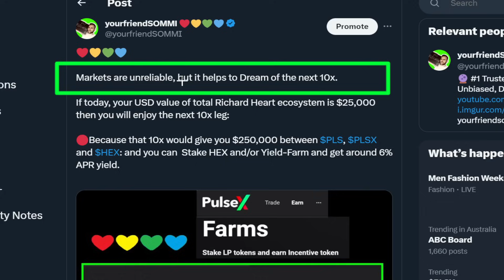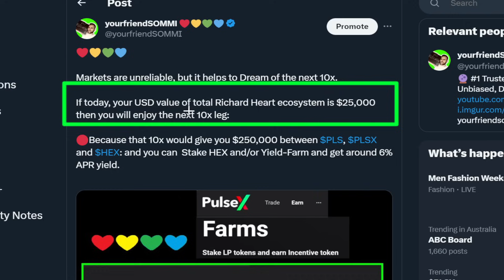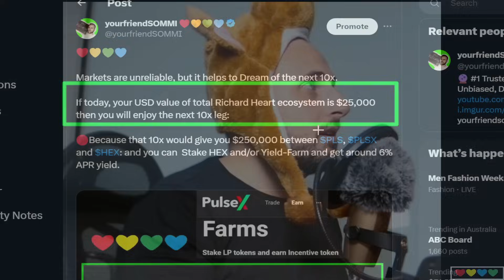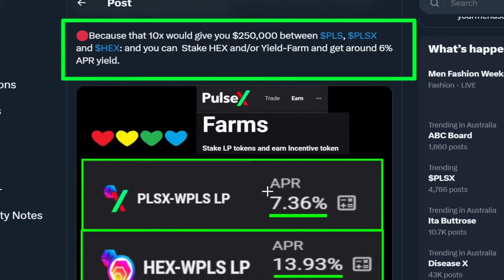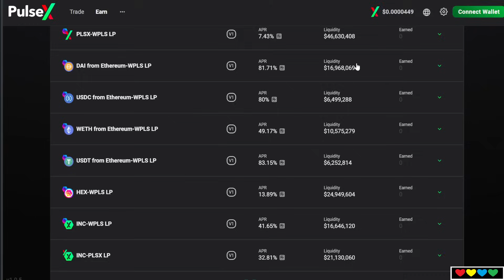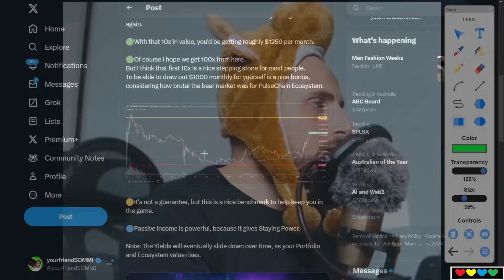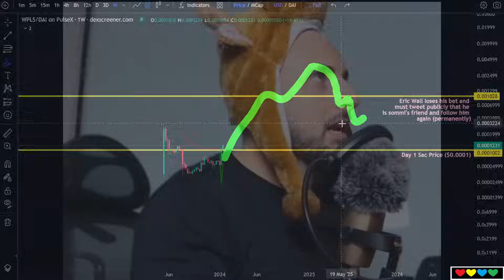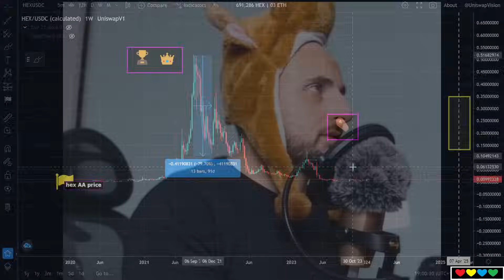🟩Dreaming of the next 10x in PulseChain, PulseX and HEX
Timestamps

00:00 Reality of Yield Farms
01:30 Adoption (Bitcoin, PulseChain)
03:00 Product Market Fit, Community
04:00 🤝Bonding
05:00 The Next 4-Years of Yield
06:40 Emotional Money
08:00 Can we rely on 6% yield?
09:00 Benchmark
09:25 🎫Lottery Tickets Coming
10:20 Reality of Volatility
11:30 Options with Profit Taking
12:15 Passive Income
13:10 Can we go 100x?
13:40 🔴Reality of Situation
14:10 PulseChain 30x
15:30 🦷Mr. Silvertooth
16:40 Dream of 10x, hope for more